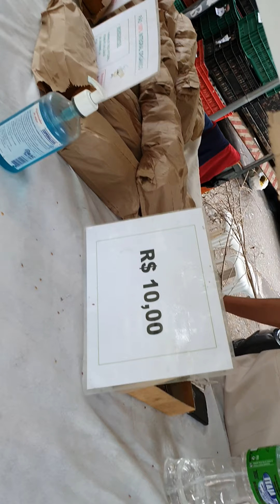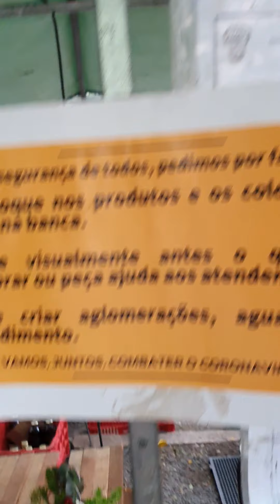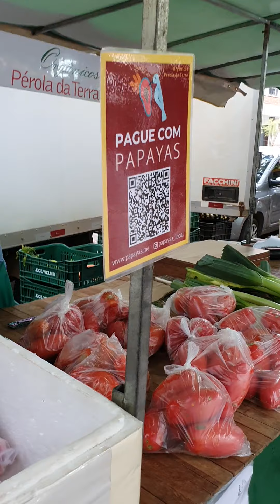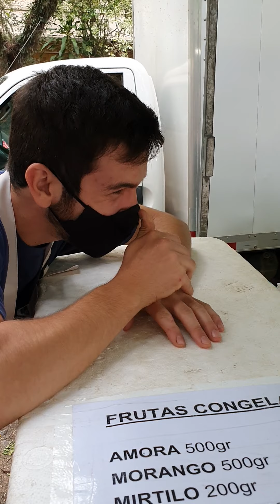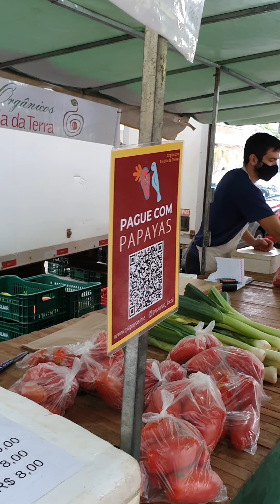Ida a compras na feira Ecológica do Bom Fim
Fui de bicicleta passando pelo parque da Redenção e mostrando o ponto cultural da cidade de Porto Alegre que abriga feira ecologica do bom fim com orgânicos, feira de artesanato, atividades culturais,  movimentos de direitos humanos, comemoração de datas do calendário cultural,  atividades físicas,  etc. Este parque é um marco e um ponto cultural, encontro e relaxamento, além de uma área que oferece o convívio com a natureza e oxigênio aos nossos pulmões pois em época de pandemia de covid19 precisamos ter lugares de renovação orgânica,  psíquica, mental e espiritual para superarmos este momento que atinge a humanidade e sei que juntos conseguiremos, pois mais que saúde física,  buscamos equilíbrio mental, paz, e uma integridade de caráter que nos permita voltarmos a ser íntegros conosco e com nossos próximos,  possibilitando o verdadeiro viver de acordo com as Leis maiores: " Amar a Deus acima de tudo e ao próximo como a si mesmo". Estas máximas nos remetem a reflexão  de quem somos como essência,  a que viemos e quem é nosso próximo.  Próximo é tudo que vive e nos envolve como seres criados por um Criador que tudo conectou: árvores,  animais, humanos, micro-organismos, terra, chuva, rios, florestas...